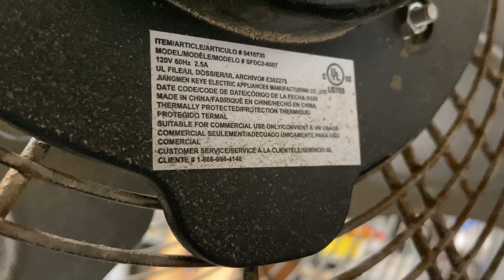24” Utilitech Industrial Drum Fan